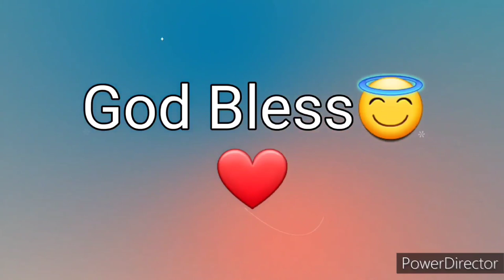Ang Salita ng Dios "BIBLIA" (13) Aklat sa Lumang Tipan 1 CRONICA Chapter 11 Tagalog Audio